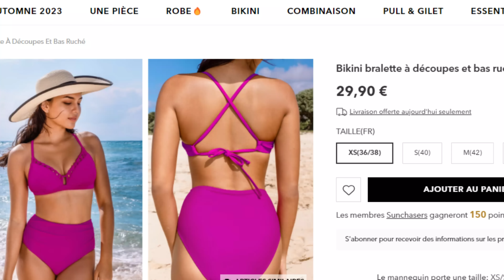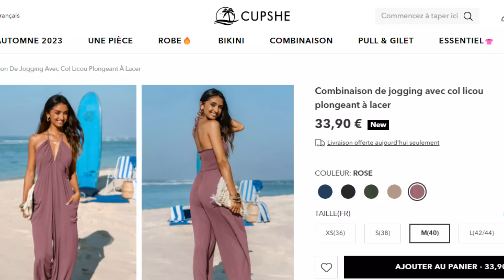HAUL CUPSHE | EN MODE BARBIE team PINK !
HAUL CUPSHE

LIENS⬇️
1. Bikini triangle tie-dye et hipster extra effronté(CAA12C3F129SD/L)
2. Bikini rose taille haute ruché à col scoop et point de couture géométrique(CAA12C3H25DD/L)
3. Bas de bikini rose effronté(CAA12A3F067DD/L)
4. Haut de bikini rose avec armature en V et col licou(CAA12B3F070DD/L)
5. Robe à bretelles midi avec col en V à volants(CAA05A3E36ED/XL)
6. Combishort texturé à ceinture et boutons sur le devant(CAA13E3E4DE/XL)
7. Combinaison de jogging avec col licou plongeant à lacer(CAA13E3F043JJ/XL)
8. Robe maxi à bretelles nouées et à pois(CAA05A3F118DD/XL)
9. Bikini texturé à col scoop tie-dye avec taille haute(CAA12C3E192SR/L)
10. Bikini taille haute à armature paisley et ethnique(CAA12A3G119WW/S)
11. Bikini bralette à découpes et bas ruché(CAA12A3G087WW/L)